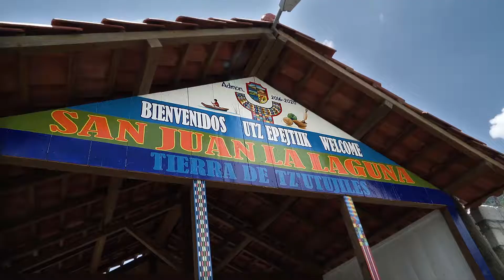Natural Thread Dyeing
Yabal works with the Lema women's cooperative in San Juan de la Laguna to artisanally dye our cotton threads for the new Yabal Home eco collection. Using natural materials such as cochineal insects, tree bark, and ash, they are able to create beautiful lilac, rose, and gray tones that we use in our collection . The cooperative is restoring traditional Mayan knowledege of textile dyes that had been lost generations before.